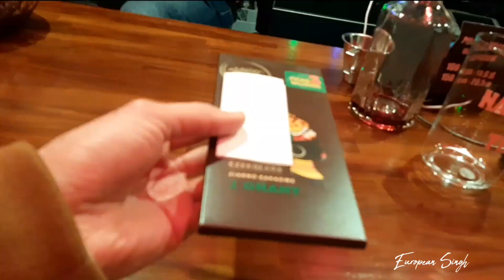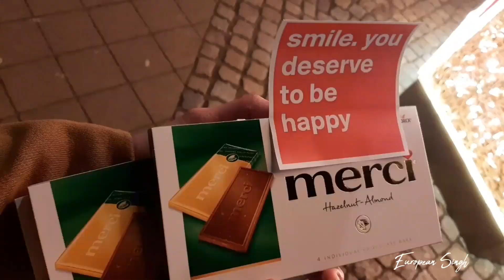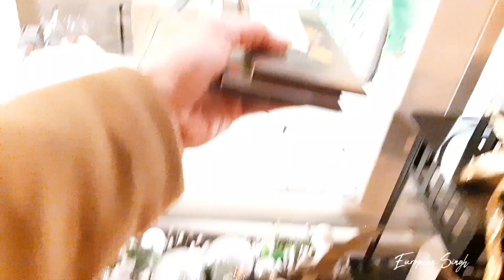Making Stranger's Smile (Guaranteed Happiness) Part 01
Making Strangers Smile in this video.